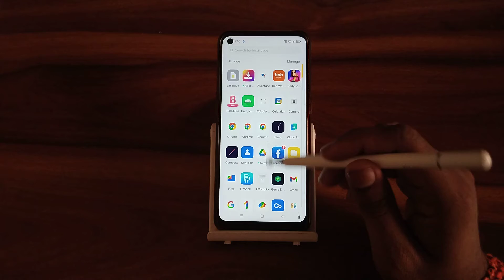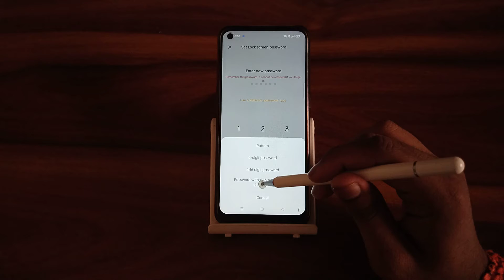OPPO A16e set name password, how to set name password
how to set name and password for tp link router
how to set router name and password